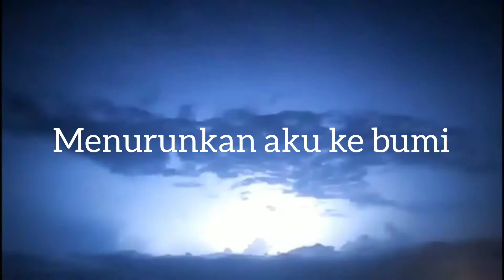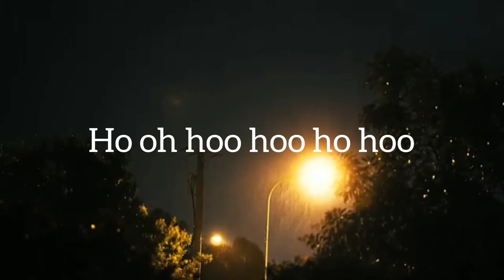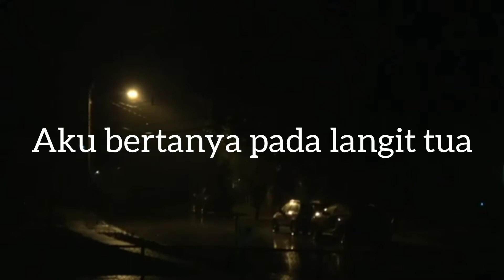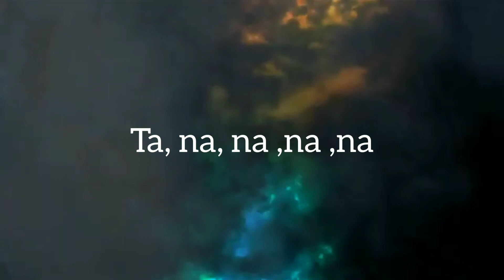NOAH - LANGIT TAK MENDENGAR (REVERB MIX)